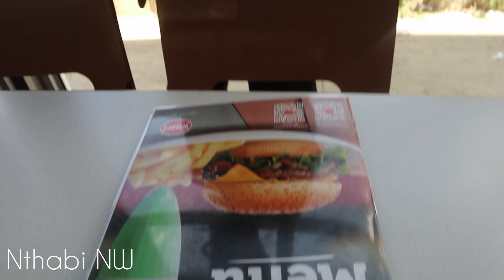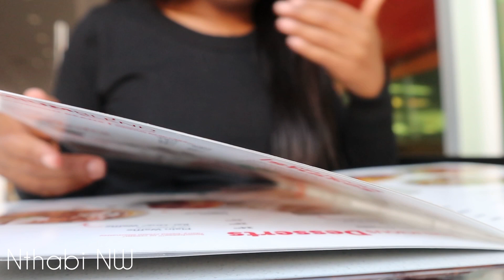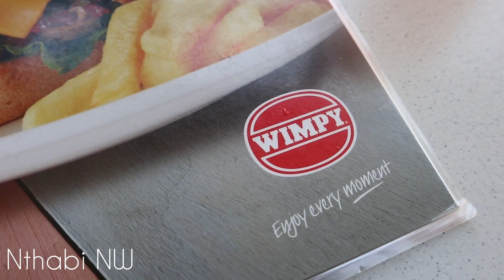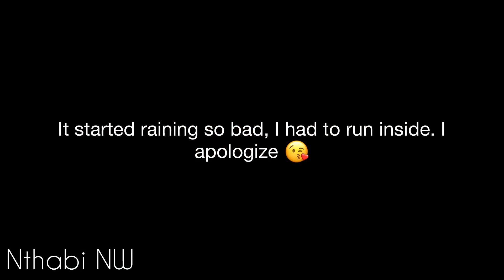🎄Vlogmas#3🎄: Lunch Date With Mommy And A Quick Trip To The Makl || Nthabi NW SA Youtuber